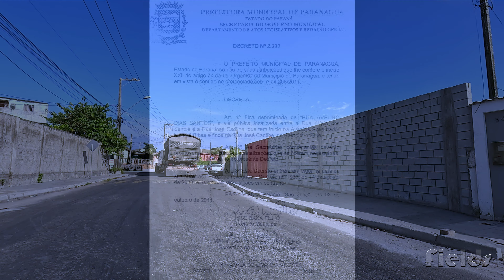RUA AVELINO DIAS SANTOS - SERRARIA DO ROCHA - PARANAGUÁ-PR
Embora o Decreto 2223/2011 atribua o início da via na Av. Gov. Manoel Ribas, ela começa, realmente, na Rua Claudionor Nascimento e tem seu final na Rua José Cadilhe. Talvez ela tenha tido esse traçado, mas hoje isso já não acontece.